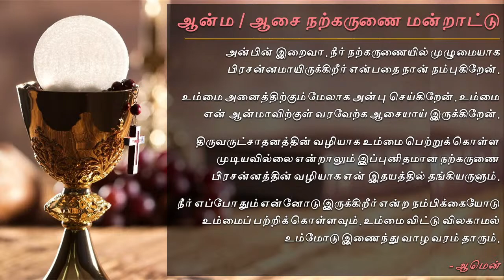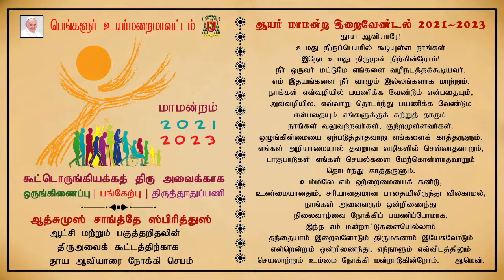11.05.2022 | Wednesday | Tamil Live Mass | Rev. Fr. Luis Veda Kumar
Details and links to send in Mass contributions and other Good will Offerings: